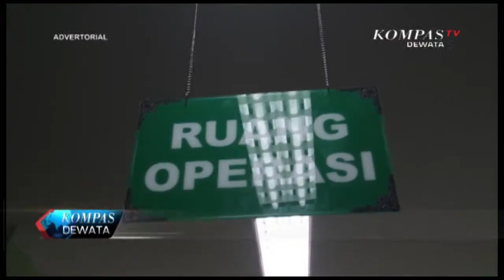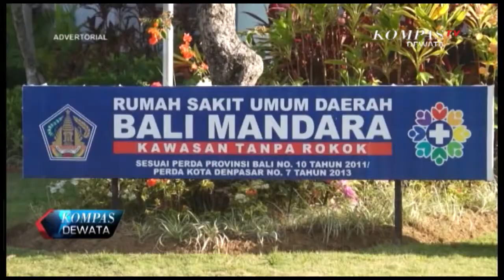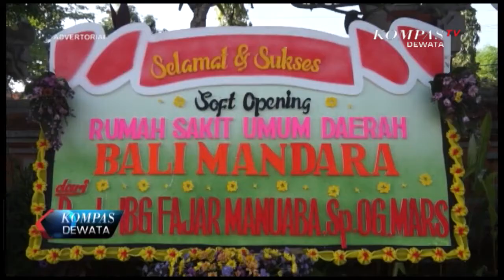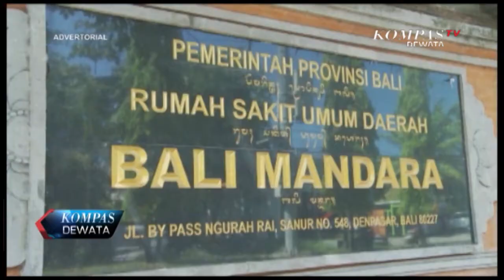BALI SEREMONIA 8 NOVEMBER 2017